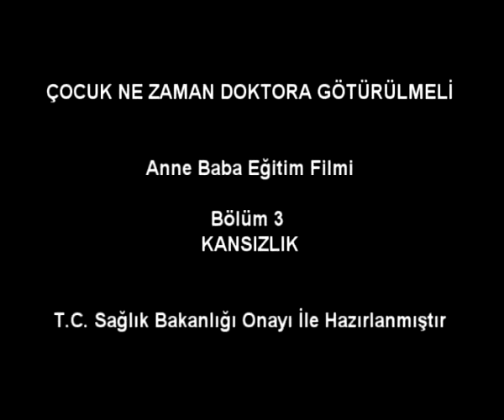"KUSMA" ÇOCUK HASTALIKLARI ACİL DURUMLAR :: Anne Bebek Videoları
KUSMA: ACİL DURUMLAR VE ÖNEMLİ BİLGİLER :: Bebek çocuk ve anne çocuk eğitim videoları ve Gökhan ŞEN'İN en güzel çocuk eğitim filmleri yasal ve orijinal olarak internet sitesinde. Şimdi indirebilirsiniz.  Üstelik kredi kartı, banka havalesi vb. uğraşmadan sadece cepten mesajla alabiliyorsunuz !...

Bebek Çocuk kadın hastalıkları eğitim araştırma hastanesi çocuklar hastalık doktor bebekler kadın sağlığı tedavi anne çocukların gelişimi oyunları eğitim kitapları eğitici video filmler